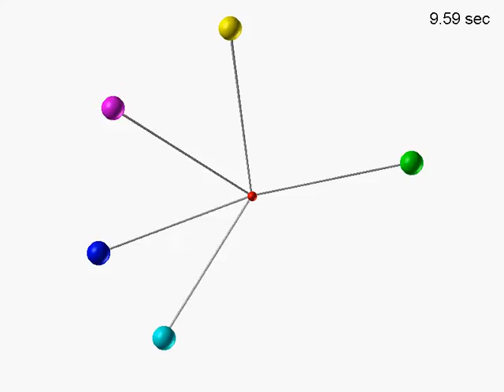Quintuple Clackers / computer simulation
L(i)=0.7m, M(i)=1.0kg (i=1,2,3,4,5)
ThetaZero(1)=-pi*4/6, ThetaZero(2)=-pi*5/6, ThetaZero(3)=pi+0.01,
ThetaZero(4)= pi*5/6, ThetaZero(5)=-pi*4/6
Radius of weight=0.0999/2 m
Coefficient of restitution=1.0
Time step is 10^-4 sec for numerical integration of Euler method.